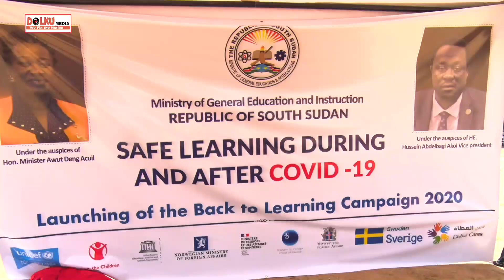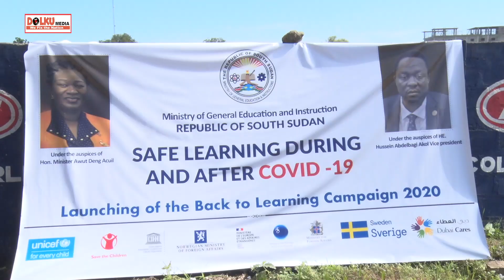The vice president Hussein Abdelbagi Akol attended The launching of back to learning campaign.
The vice president Hussein Abdelbagi Akol and the minister of general Education, Hon. Awut Deng Acuil attended the launching of the back to learning campaign,